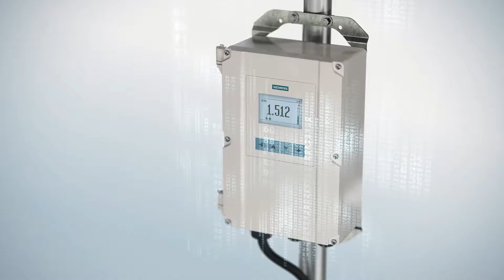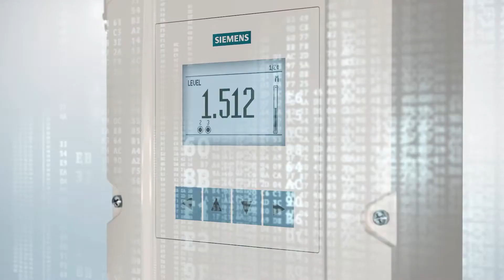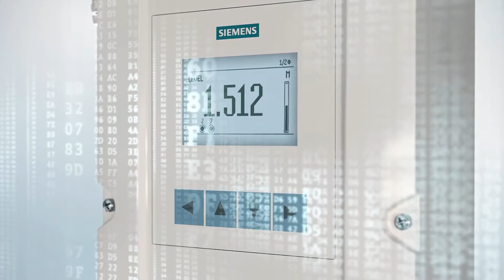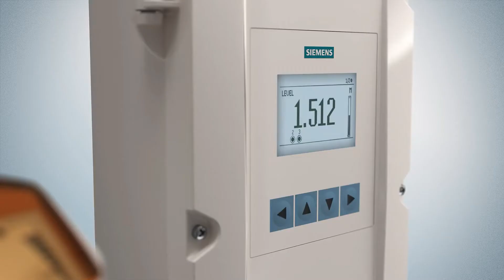Siemens Ultrasonic Level - How it Works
Ultrasonic level measurement is a highly cost-effective solution for short- and long-range measurement, even under difficult environmental conditions such as vibrations and dust. Ultrasonic level measurement is a non-contacting technology used in numerous industrial areas to monitor and control the level of liquids, slurries and solids.